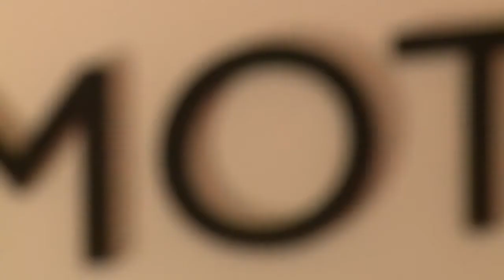Infomotion Expert Channel: Vol.5 "Harmonisierung und Konsolidierung von Architektur und Technologie"